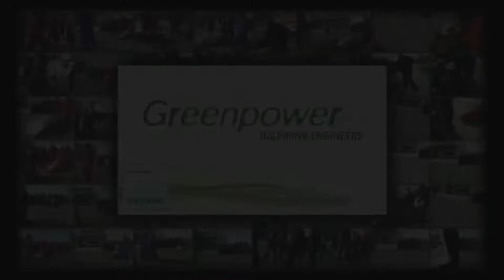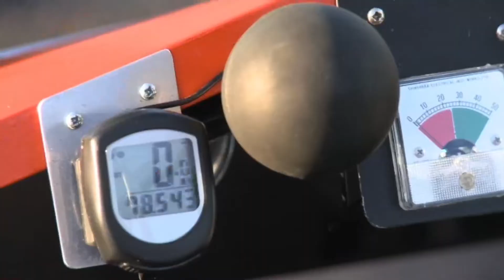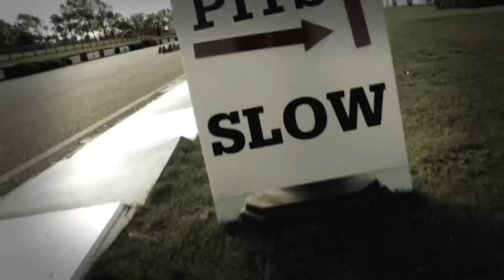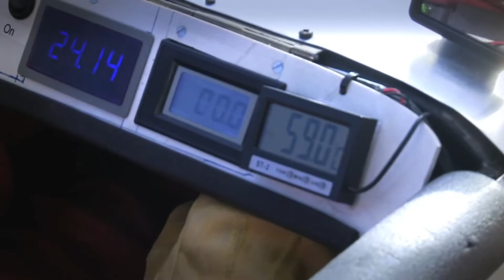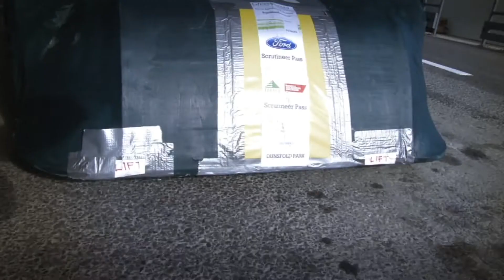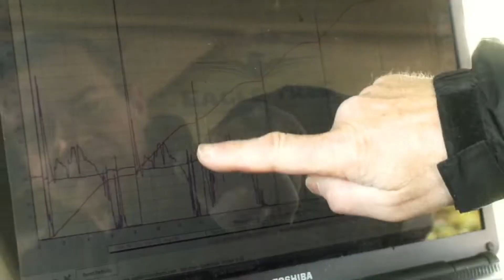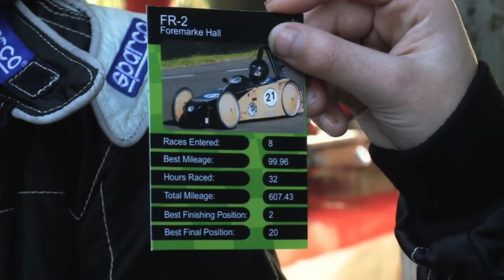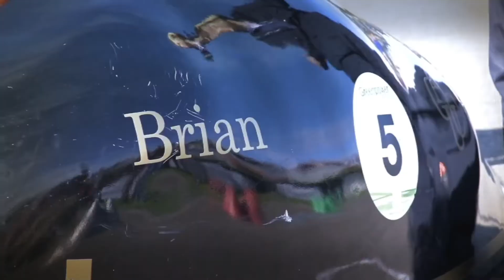Greenpower 2010 National Final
The 12th annual National Greenpower Final hosted at what has become the home of Greenpower, Goodwood Motor Racing Circuit, puts young competitors and their vehicles to the test in a gruelling endurance race format to travel as far as possible in the given time frame.